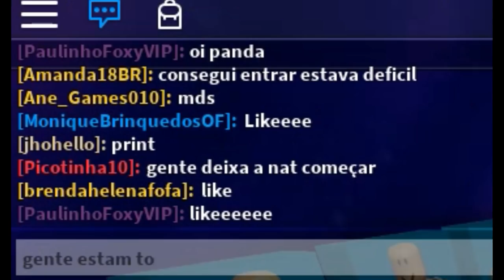Festa do Pijama com INSCRITOS (Roblox)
💜Leia e ganhe Robux eoq 💜

Entre no meu grupo do facebook para saber quando irei gravar

~oiii gente no video de hoje fizemos uma super festa do pijama com os inscritos no meu mapa no roblox foi muito legal espero que tenham se divertido 😁

~Nome do mapa: Festa do Pijama

💜Familia Pandastica💜

❤sobre meu canal: Meu canal é Family friend ou seja para todos os publicos,  focado em roblox e outros games ❤

Facebook: natasha santos da rocha
Musicaly: @natashapandah
Roblox: MariaJoaquinaLove

Caixa postal:
Para: Natasha santos da rocha
CEP: 88506145
Lages/SC